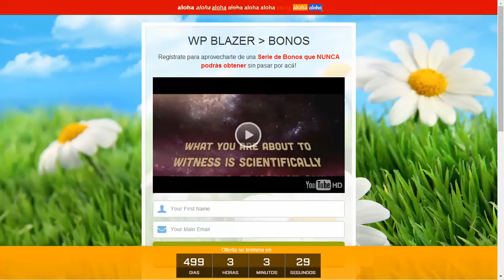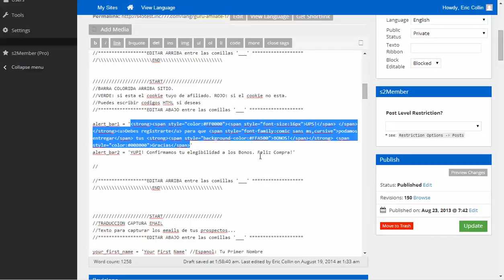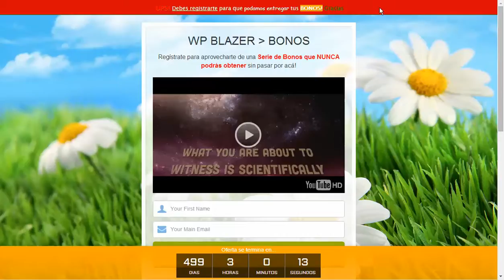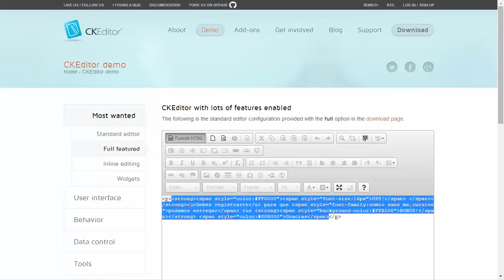Donde consigo CODIGOS HTML?